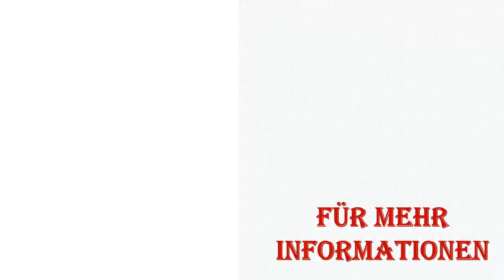Die 5 Besten Zitruspressen Test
Hier ist die Liste von Die 5 Besten Zitruspressen Test.

01. Russell Hobbs Organgenpresse & Zitruspresse elektrisch

02. Westmark Zitronen-/Zitruspresse 3091227A

03. Innovee Zitronenpresse

04. Zitronenpresse Zitruspresse Edelstahl 18/8 Manuelle

05. Lumaland Original Saftpresse